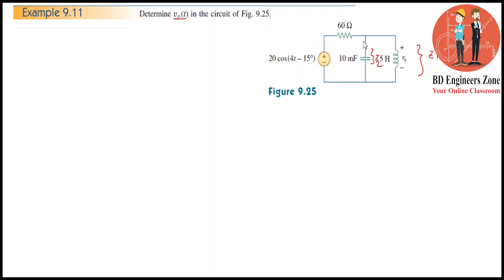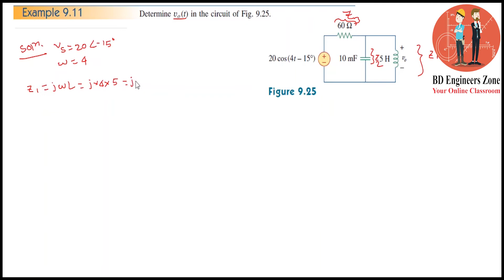Sinusoids and Phasor (Chapter-09) || Example: 9.11 & P.P. 9.11|| Fundamentals of Electric Circuits